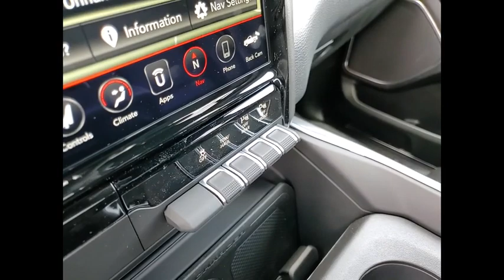2021 Ram 1500 St. Charles IL D5794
2021 Ram 1500 Laramie

1611 E. Main St.

Recent Arrival! White 2021 Ram 1500 LaramiebrbrBuying a new car isnt something you can really do off the cuff. Its a long-term commitment. Youre going to be spending almost every day driving it, for many years to come. So, its important that you dont get just any car, but one with which you really click. St. Charles Chrysler Dodge Jeep Ram will take the time to get to know what you want, and work with you to ensure thats exactly what you have when you leave. That holds just as true for used-car customers as it does for new Chrysler, Dodge, Jeep or RAM customers. If you want to be pressured into a purchase, you had best go elsewhere. In addition to helping drivers find the perfect Chrysler, Dodge, Jeep or RAM match, St. Charles Chrysler Dodge Jeep Ram also boasts a state-of-the-art auto repair center where our highly skilled team of technicians perform routine maintenance as well as other services, such as auto-glass repairs, transmission repairs, and wheel repairs. And, for drivers who prefer to work on their Chrysler, Dodge, Jeep or RAM themselves, we have a variety of manufacturer-certified parts (i.E., Oil filters, batteries, windshield wipers...). To learn more about St. Charles Chrysler Dodge Jeep Ram, our impressive lineup of new Town & Country, Grand Cherokee, Challenger, 1500, 200, and used-car models, or rave-worthy service, contact us today. Or visit us in person. Were conveniently located at 1611 East Main St., St. Charles, IL. Welcome to the St. Charles CDJR website, a fast and convenient way to research and find a vehicle that is right for you. Whether you are looking for a new or used Chrysler, Dodge, Jeep or Ram car, truck, or SUV you will find it here. We have helped many customers in or near Chicago, Glendale Heights, St. Charles, Elgin, Bartlett, Schaumburg, Geneva, Batavia, West Chicago, Naperville, Wheaton, Carol Stream and Elburn find the Chrysler, Dodge, Jeep or Ram of their dreams! We know that prospective customers are extremely well educated when researching their next vehicle. St. Charles CDJR has made it easy to get all the available vehicle information so you can spend less time researching and more time enjoying your purchase.